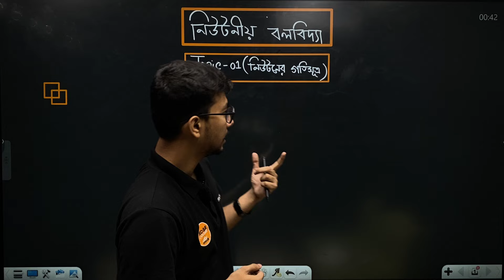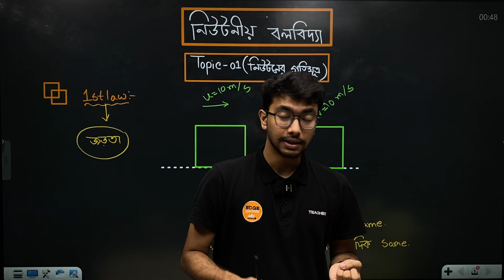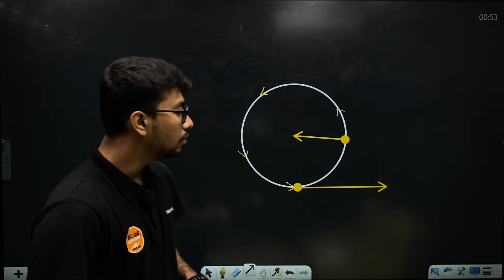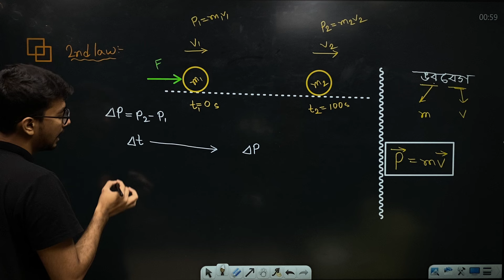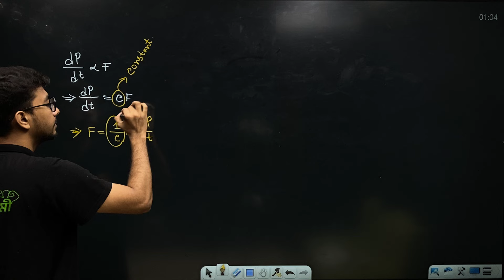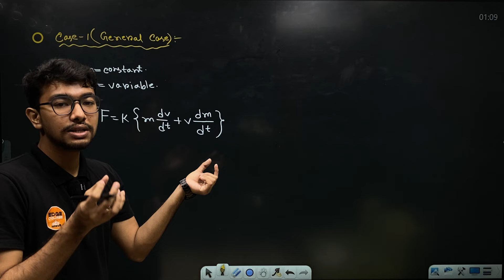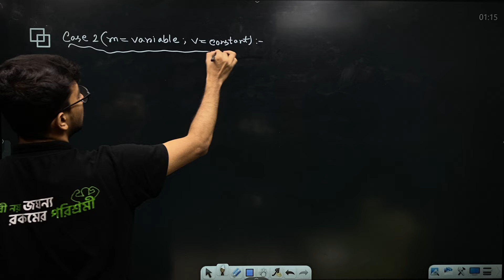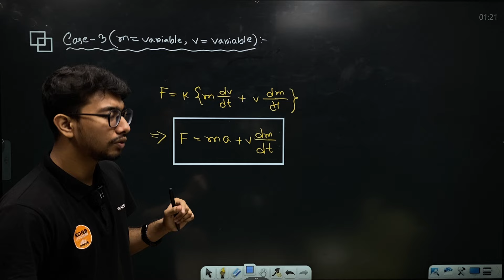HSC Academic(In Details Class) | Physics 1st Paper | নিউটনিয়ান বলবিদ্যা | নিউটনের গতিসূত্র,পার্ট-০১